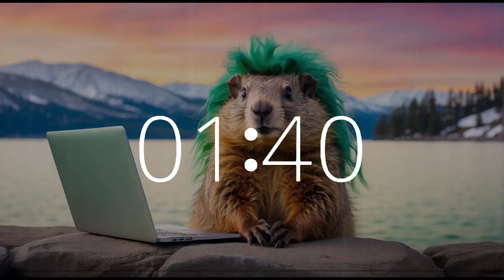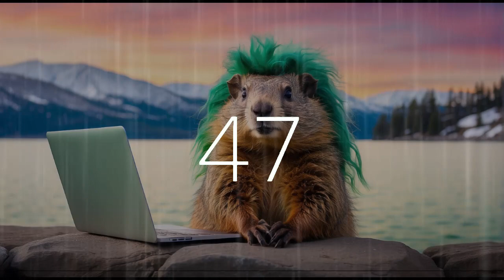7 Minute Countdown Timer: Take a Lakeside Serenity Break | Groundhog's Rainy Respite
Join us for a 7-minute lakeside serenity session featuring our contemplative groundhog companion at Lake Tahoe. Embrace the tranquil ambiance of the rain as you take a brief respite by the water's edge. Let the soothing lofi beats guide your thoughts and calm your mind in this peaceful interlude.